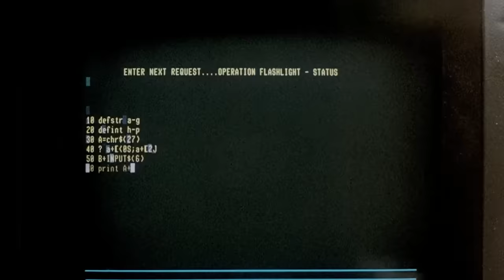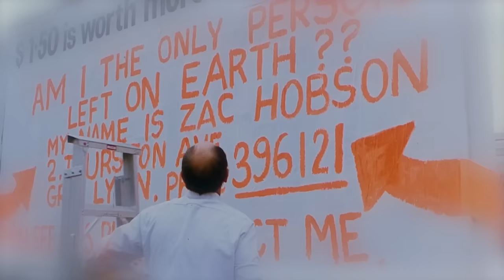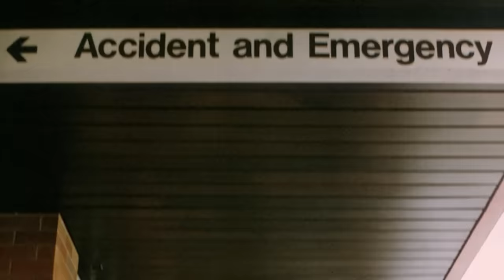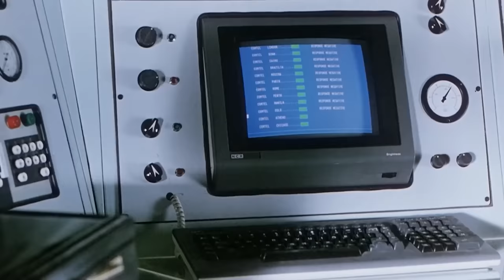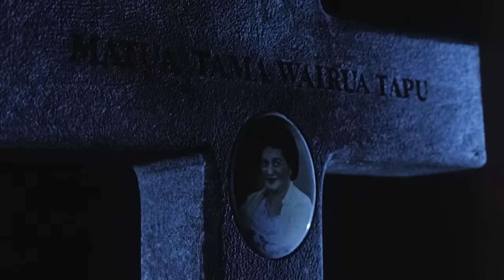A Man Wakes Up And Discovers That He Is The Last Person On Earth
Zach Hobson woke up one morning to find that he was the only person left on Earth. Zack can choose any dwelling and any car he likes. However, he soon begins to lose his mind because there is no one to talk to.

Movie - The Quiet Earth (1985)